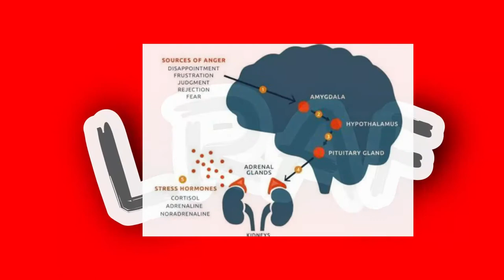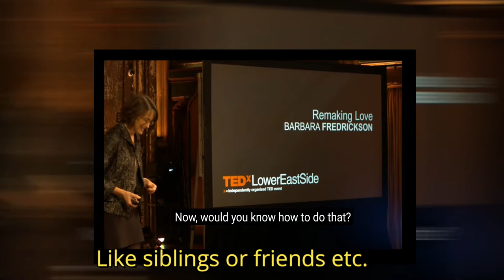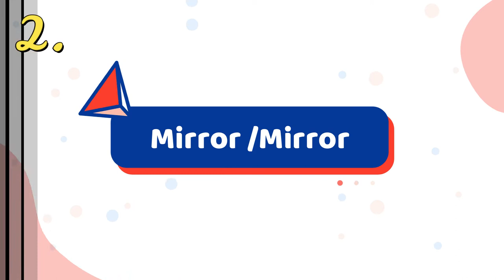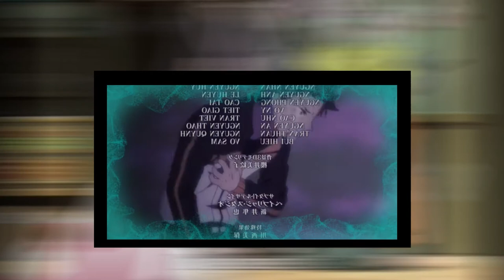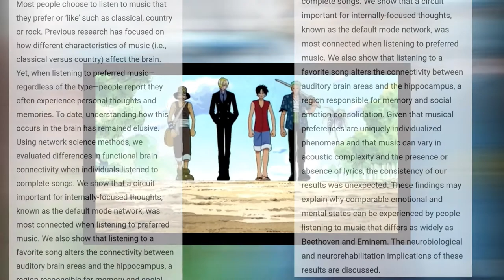Why You're Triggered When This Happens In Anime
Lukembro:cloud
End Animation By :psyonyx4